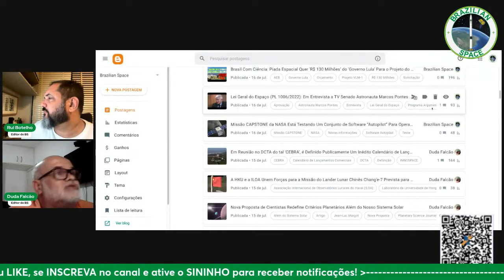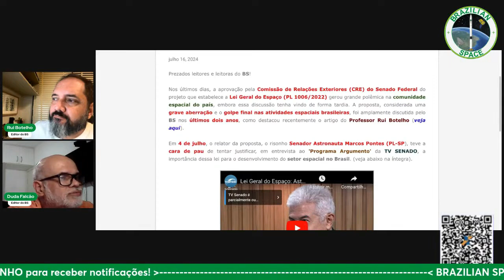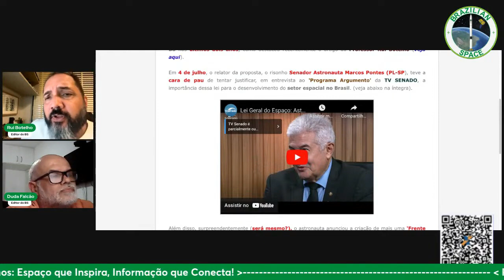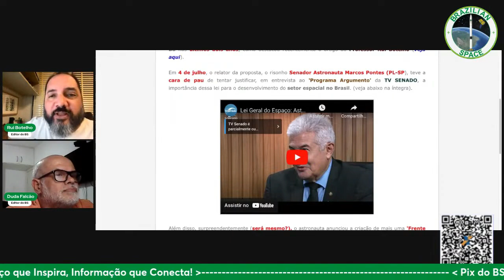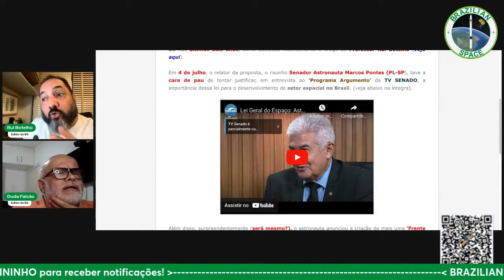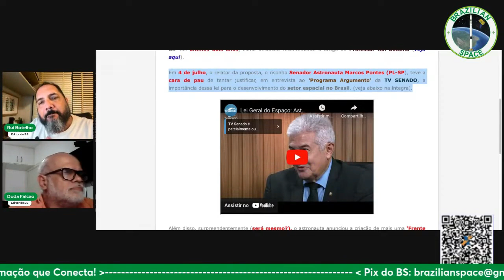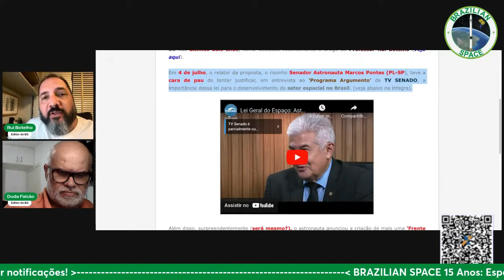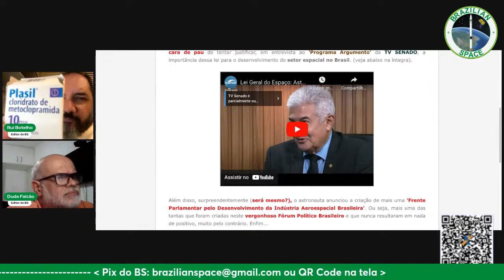Lei Geral do Espaço (PL 1006/2022): Astronauta Marcos Pontes Tenta (Se) Justificar o Injustificável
No episódio 125 da coluna "Espaço Semanal", veiculado em 18 de julho de 2024, o Professor Rui Botelho e o Duda Falcão repercutem a desastrosa entrevista recente do Senador Astronauta Marcos Pontes sobre a Lei geral do Espaço (PL 1006/2022), ao programa ARGUMENTO da TV Senado.